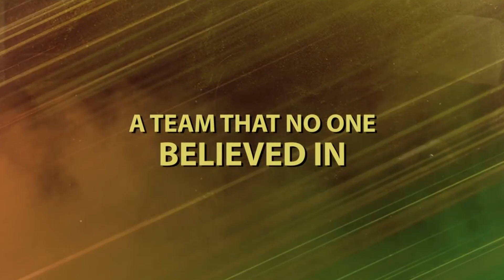83 Movie | Jiiva as Cheeka | Kris Srikkanth